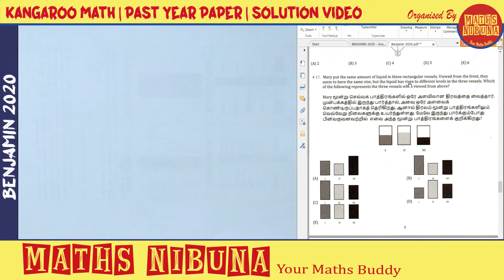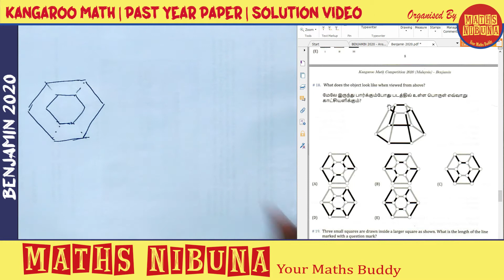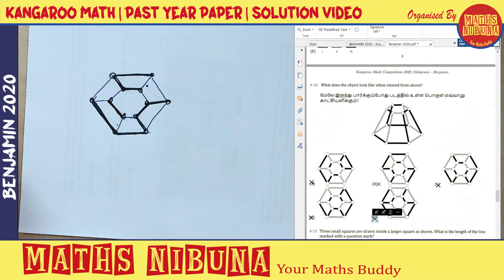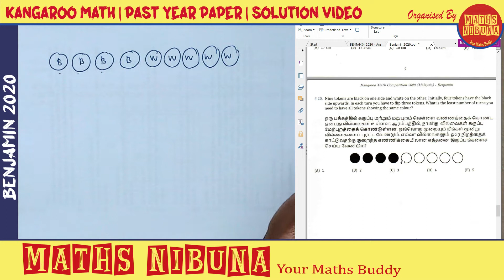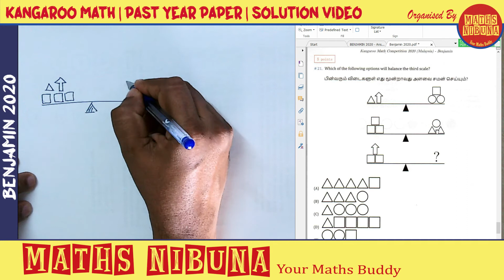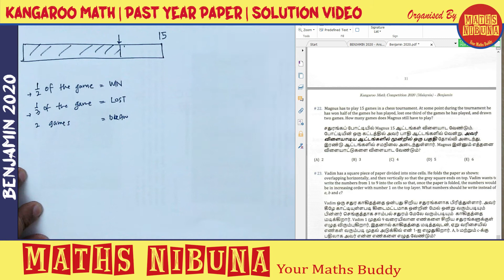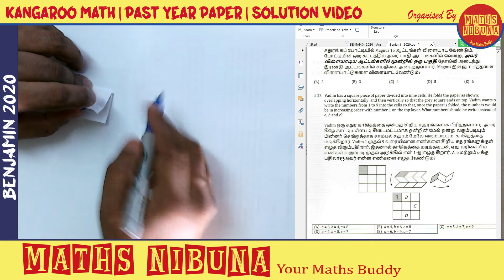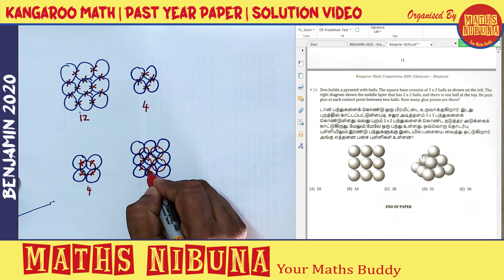Kangaroo Math - Benjamin 2020 (Advance) - Question 17 to 24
Kangaroo Math | Past Year paper solution video | Benjamin 2020 | Q17 to Q24